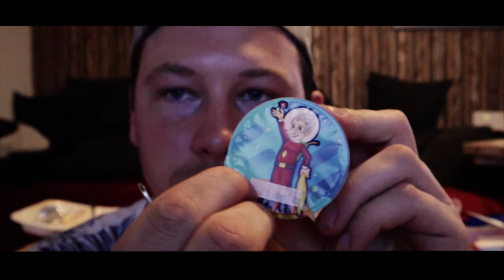Epos ft WhiteNoise & JayReal ALLinONE Diabetes